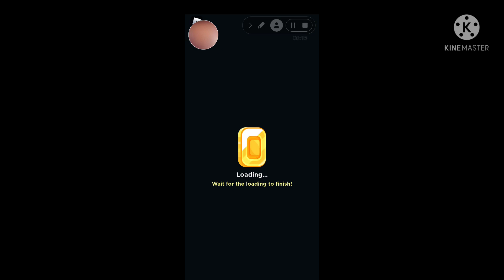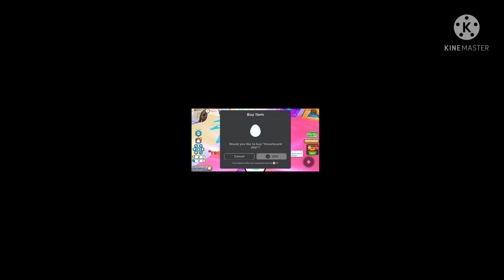playing delivery simulater on roblox